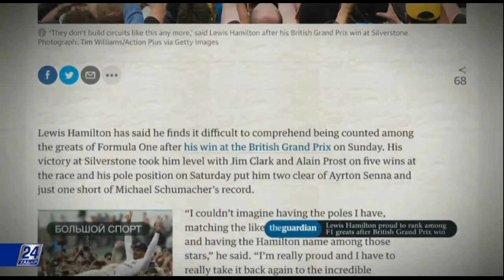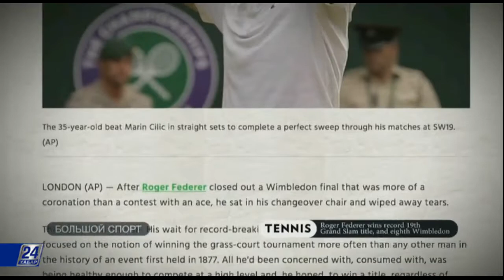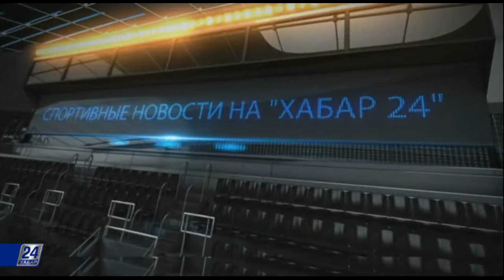Большой спорт. Роджер Федерер в рекордный 19-й раз стал чемпионом в серии Большого шлема